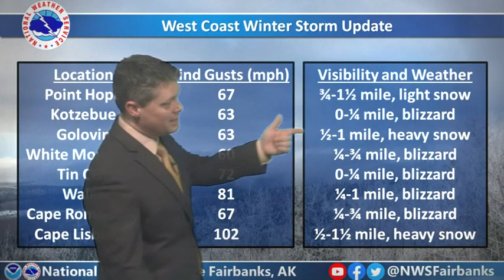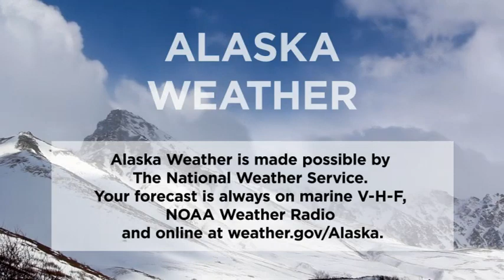November 26th, 2019 - Alaska Weather